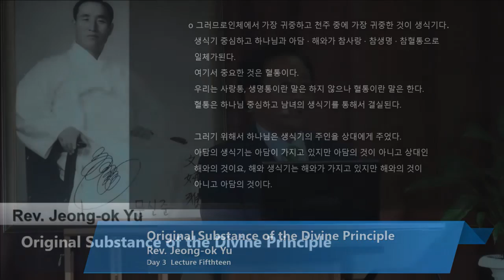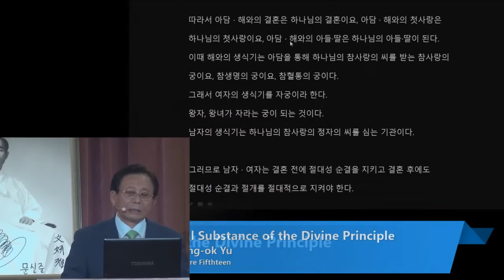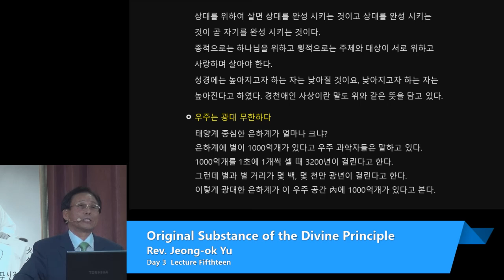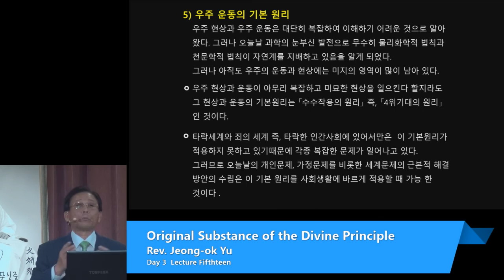OSDP 2017 Day3 Session5(Lecture15) Original Substance of the Divine Principle Absolute Sex Education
5th Session of 3rd Day(Lecture 15th of 40) of the Original Substance of Divine Principle Absolute Sex Education Seminar given on 10th July 2017 in Unification Sanctuary in Newfoundland, PA, USA by Rev. Yu.

Beginning on 7.7.2017, through the 8 following Days Rev.Jeong-Ok Yu, the lecturer whom True Father had instructed to teach the Principle, had given at Unification Sanctuary USA to the international audience the seminar on Original Substance of the Divine Principle.
The title was extended with "Absolute Sex Education", the most important aspect of OSDP as emphasized by True Father, Sun Myung Moon in his late Years.